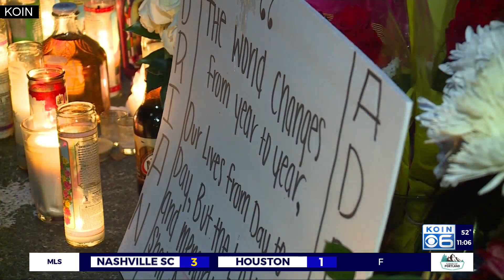'Loving, welcoming, kind': Family grieves teen shot in Hillsboro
The devastated family of a teen boy gunned down in Hillsboro is desperate for answers.